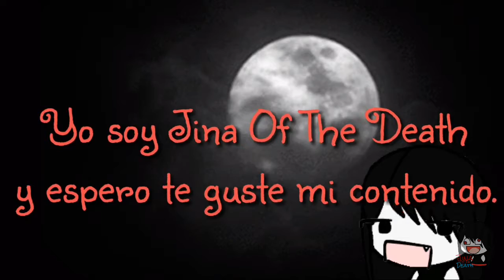Creepypasta #19 Al otro lado del espejo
💀Si me ves, no corras.

Si te quedas te contaré mi historia. Siempre me ha gustado mirarme en los espejos. Muchos dirían que padezco de una vanidad exacerbada.💀

Jujujuju hoolaa, almitas en pena que vagan por Youtube 👻, espero que esten bien.
Hoy les traigo la Creepypasta de: Al otro lado del espejo, la verda nunca supe de esta creepy, hasta que la vi en la Wiki Creepypasta, bien disfruten del video 💚 •‿• les dejo mis redes sociales aqui abajito, adiooss OwO/

👽Links de los canales de mis amigos (Apoyalos con tu suscripción y unos buenos likes en sus videos 👍)👽: